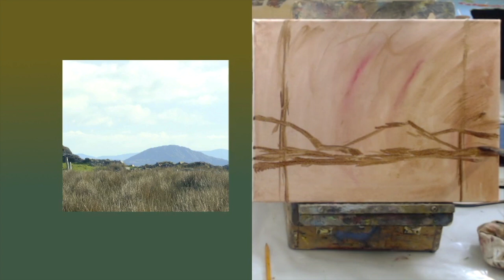How to Paint Paul Henry Irish Landscapes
Get out and paint in the wild as often as you can -it'll teach you much more than painting from a photo reference. But, if you can't get away from your studio, by all means paint from a photograph -just make sure you don't get hauled down the dead end of copying exactly.

🎨🎨🎨 If you need to get to grips with the basics of alla prima ( wet into wet ) oil painting, I have a full oil painting for beginners video subscription course I will take you through from the very start. Videos on which paintbrushes, paints, canvases to use. Videos on each stage of the painting process. Plus basic exercises, Seven hours of video and support material. Plus a regular monthly exclusive live video session to answer your questions.

🎨 Get my downloadable PDF eBook on the McSherry Process Palette of rational colours and end confusion over your colour mixing

☕  Want to give back?  If you like this video and it helps you to paint your own paintings, you can show your appreciation by using the 'Thanks' button below. ☕

McSherryStudio successfully teaches all paint lovers, from beginners to intermediates to paint their dream paintings. If you want to know how to mix colour; paint a still life, landscape or portrait or even get advice on the correct materials to buy then come to my online art class -and watch my how to paint videos.

If you're looking for an art event for corporate teambuilding, I can organise a fun occasion for your company. From 10 -50 people.

Get beautiful and thought-provoking original art and paintings, limited edition prints and reproductions and open-edition prints directly from the artist

Kevin